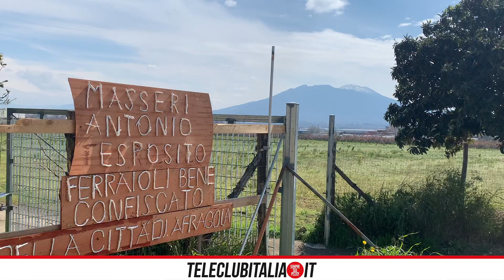Beni Confiscati, Costa (M5s): "Serve collaborazione sulla gestione"